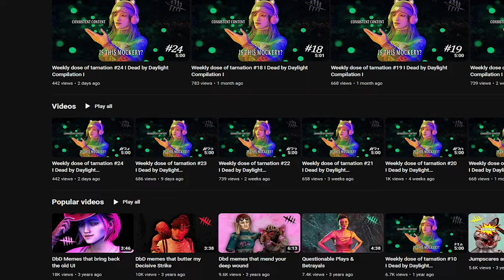Talking until your brain fully rots I Dead by Daylight I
I have no idea what year it is:3